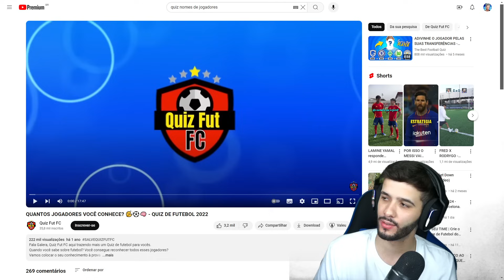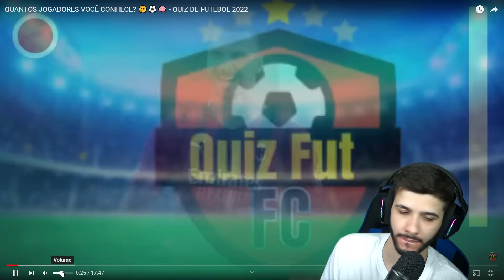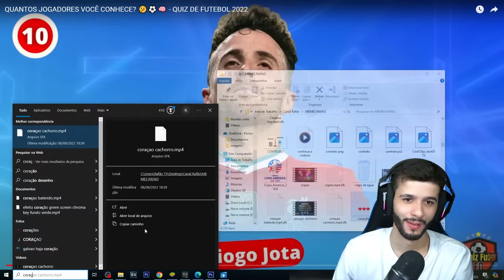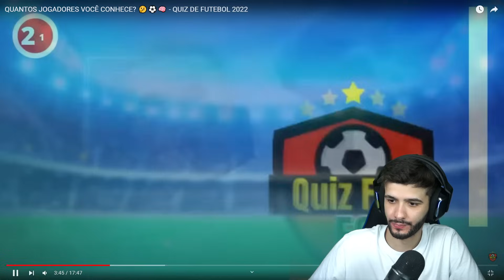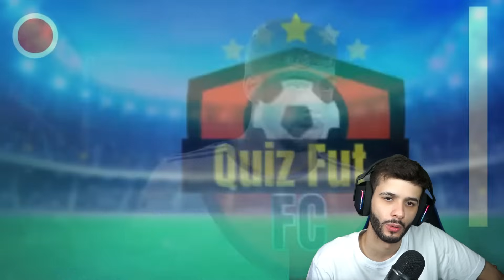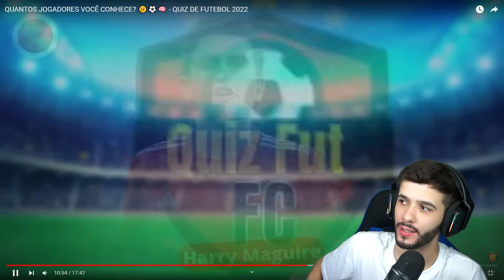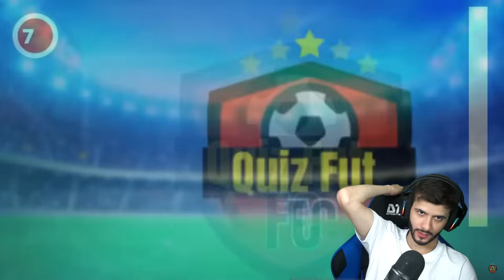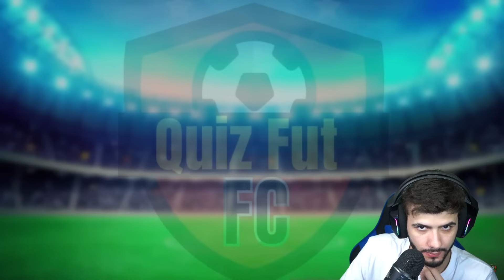TENTANDO ADIVINHAR O NOME DE 100 JOGADORES NO QUIZ DE FUTEBOL! (Rafão Reage)